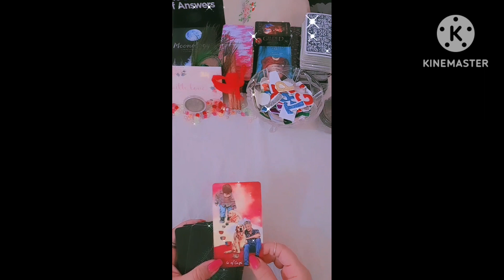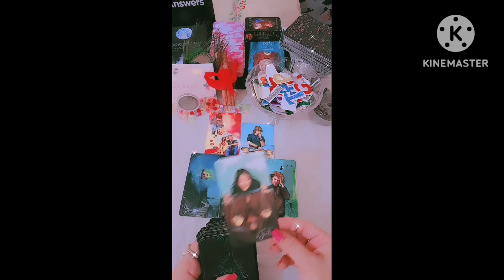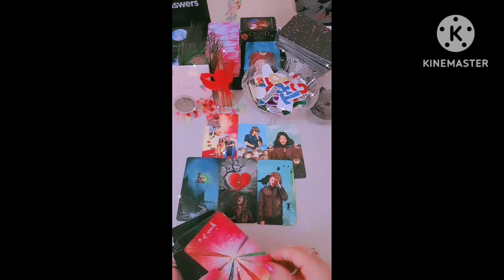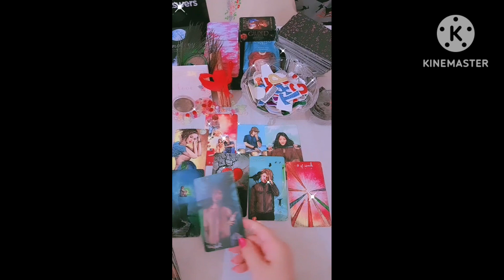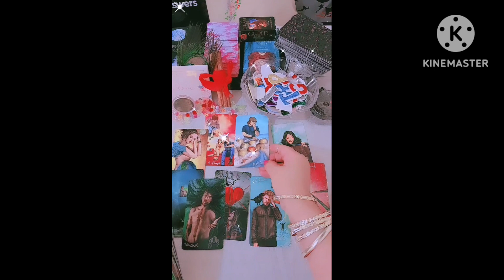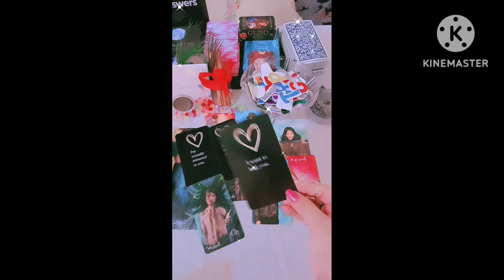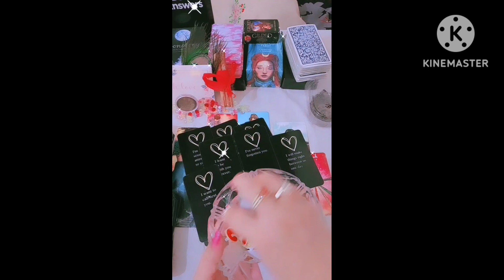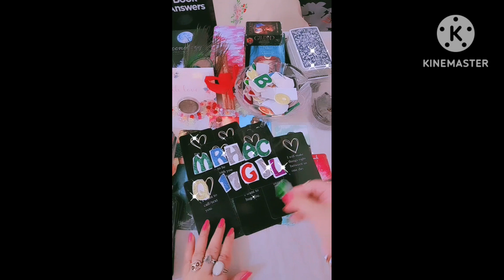🌻CURRENT ENERGY OF YOUR PERSON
TheDivinePower1111
       Stay Positive❤